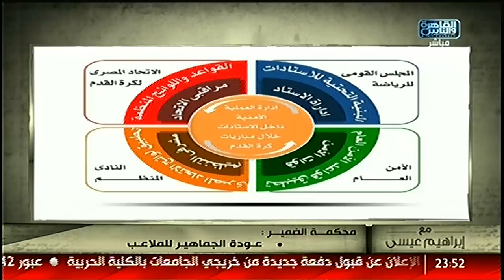محكمة الضمير | عودة الجماهير الملاعب ‫#‏مع_إبراهيم_عيسى 30 نوفمبر